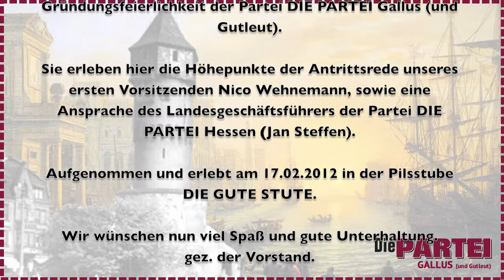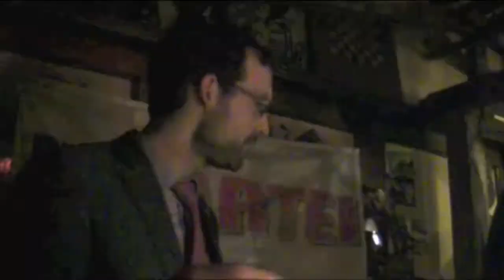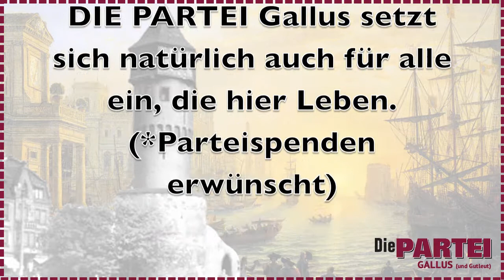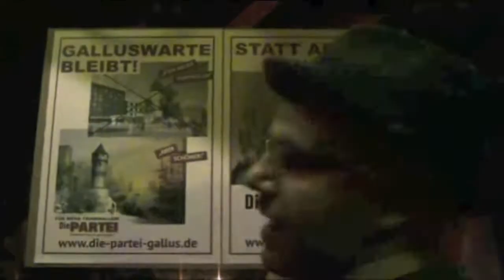DIE PARTEI Gallus Gründungsfeierlichkeit und Antrittsrede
Eine Feierstunde, ein Glück für das Gallus, ein bewegender Moment oder einfach "Das beste was die Parteienlandschaft heute bietet". Am 17. Februar 2012 hatte der neue Ortsverband Gallus der Partei DIE PARTEI zum gemeinsamen Umtrunk geladen.

Der Vorstand stellte nicht nur bahnbrechende Konzepte für unseren schönen Stadtteil vor, sondern beantwortete auch Fragen und ließ sich zu diversen Getränken einladen.

In diesem Mitschnitt des historischen Events haben wir Auszüge aus der Antrittsrede des OV und der Rede des Landesgeschäftsführers zusammengestellt.